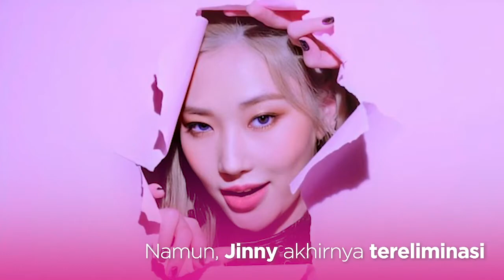3 Fakta Menarik Jinny Secret Number yang Debut Bareng Dita Karang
Fimela.com, Secret Number tidak henti menjadi perbincangan publik saat ini. Girlgroup beranggotakan Lea, Dita, Jinny,Soodam dan Denise tersebut baru saja melakukan debut pada 19 Mei 2020lewat single bertajuk Who Dis?. Selain Dita Karang, member lain yang sering bikin penasaran adalah Jinny, dia merupakan mantan trainee YG Entertainment. Mau tahu fakta- fakta menarik apa saja dari Jinny? Yuk, kita cek video di atas!